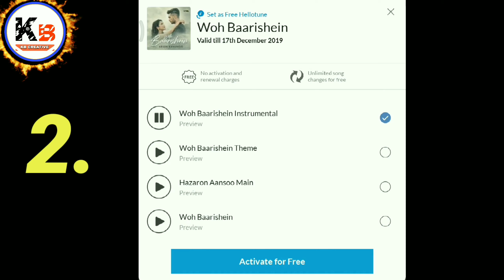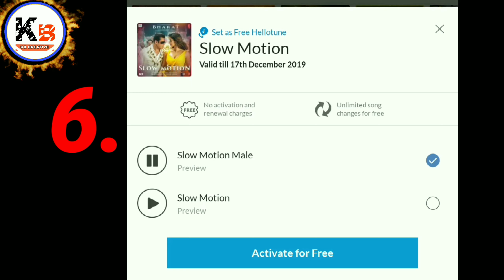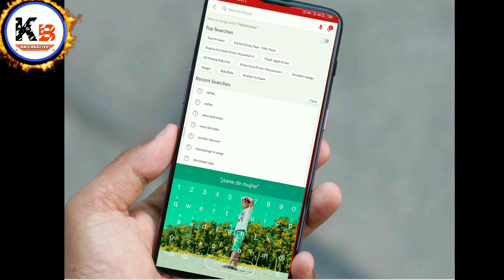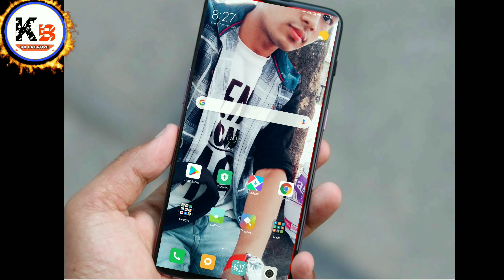Top 5 Best Famous Caller Tune Airtel | Airtel Wynk Music Best Caller Tune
🔴About this video-- TOP 5 CALLER TUNE SONG COLLECTION AND ONE BONUS SONGS..

1. Nai jaana caller tune
1. woh baarishein lyrics
3. Radhe radhe
4. Shaitan ka sala song/ringtone/caller tune
5. Outfit song
 Bonus song
6. Slow motion songs

Umeed hai aapko yeh video pasand aayega..

Thanks

🔴Tags.